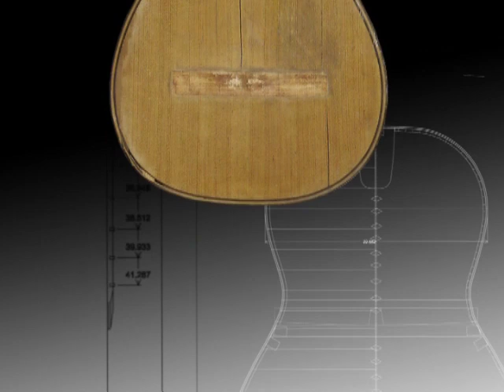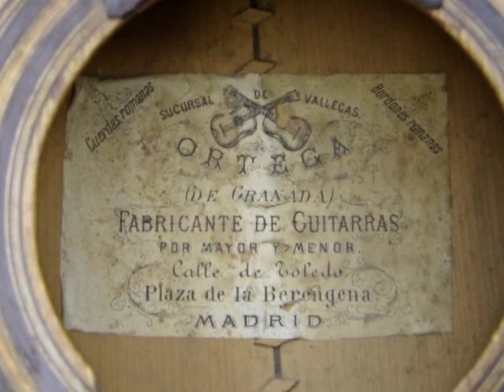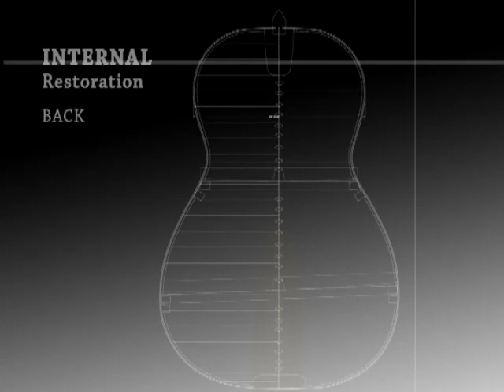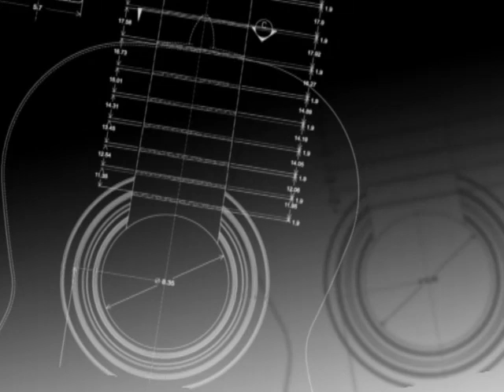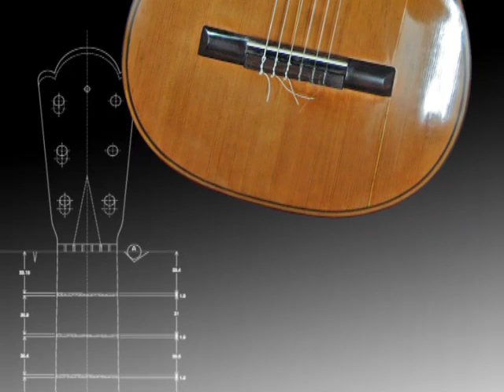Restoring an old guitar - Manjón Luthier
An original way to explain the restoration process of a 19th Century guitar.